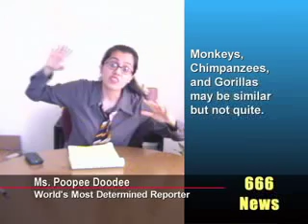Front Line Assembly Interview Pt 2 of 3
for more pix and download info.
FLA Interview  Episode 2 of Ms. Divine's Tee Hee Heure
* Ms. Poopee Doodee intros the show
* Interview invisible Bill Leeb
* Ms. Poopee Doodee commentary
* FLA live concert footage
* Interview Chris Peterson and Adrian White
* Ms. Poopee Doode Concludes